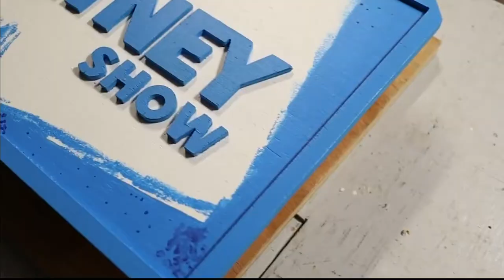Sign Build - Take Two? Delivering The Courtney Show Sign to the station.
Take Two?  Well kind of.  We revisit the Courtney Show sign build because we finally got into the station to present it.  I want to thank Courtney, Brando and Chis (and Anna the receptionist) for their amazing hospitality.  This build was done to reignite my desire to make stuff, whether it is for a radio studio, Halloween or live theater.  As a maker you need to constantly look for what inspires you. And in this instance it is the humor that gets me going in the morning.

My Studio Single Arm Camera and Lighting Rig
Canon M50 Video Creator Kit
Neewer Microphone and adjustable arm
Neewer adjustable microphone arm
Power cable for M50 Camera
Single monitor mounting arm
24" Reflectors